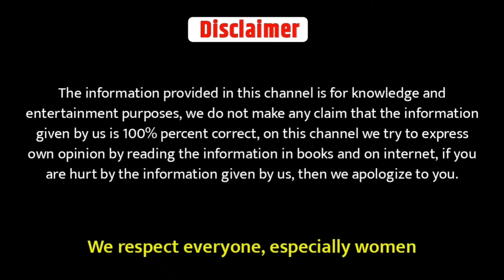Top 5 Tallest Buildings in the World | आसमान छूती दुनिया की सबसे ऊंची इमारतें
About this channel:
On this channel we tell you about History related, Bollywood related, Cricket related facts and some more interesting facts and amazing facts.